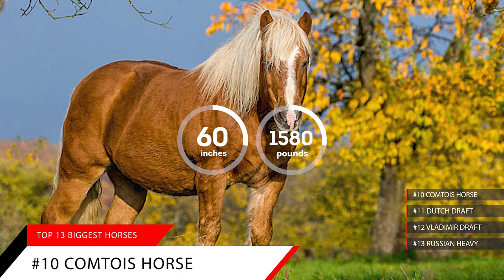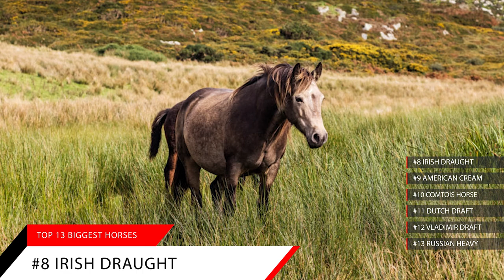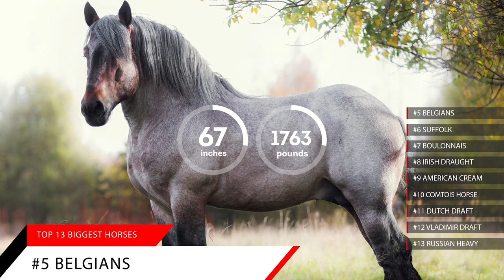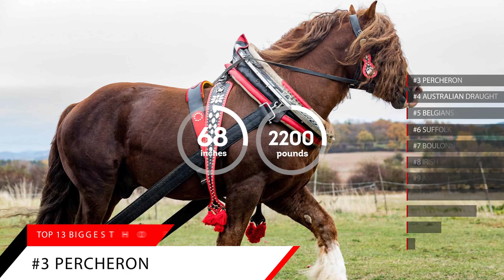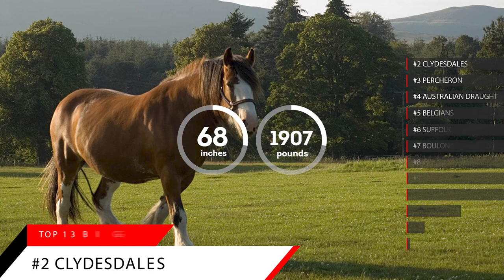Top 13 Biggest Horses in the World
00:53 #13 Russian Heavy
01:30 #12 Vladimir Draft
02:20 #11 Dutch Draft
02:54 #10 Comtois Horse
03:34 #9 American Cream
04:17 #8 Irish Draught
04:50 #7 Boulonnais
05:27 #6 Suffolk
05:58 #5 Belgians
06:46 #4 Australian Draught
07:27 #3 Percheron
08:18 #2 Clydesdales
09:11 #1 Shire